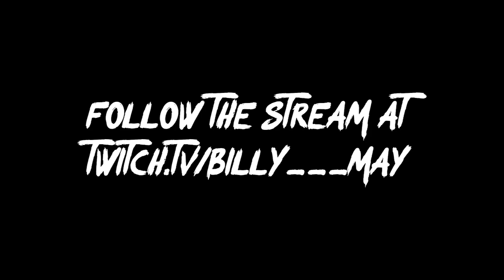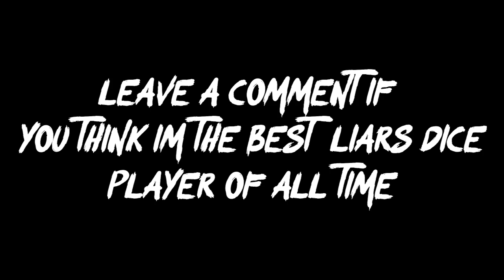LIAR LIAR PLANTS FOR HIRE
The Boys and I played a little liars dice and I won 2/3 games!!!

I Stream Sunday-Tuesday at 10:30pm at my twitch channel so come hang out!

@BILLY___MAY (three underscores)